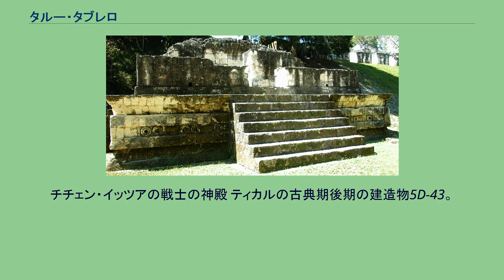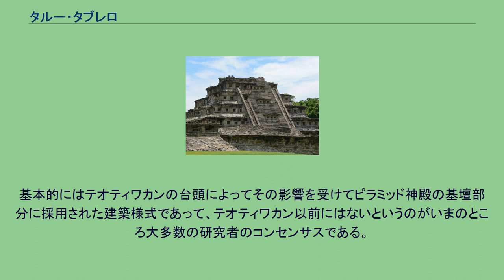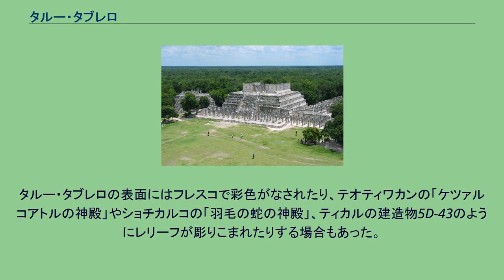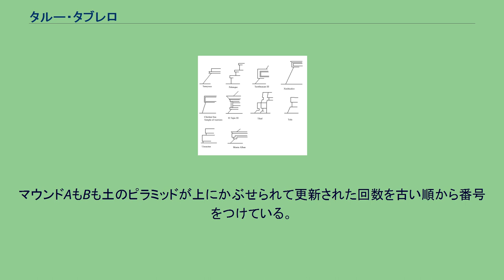タルー・タブレロ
メソアメリカの建造物にみられるタルー・タブレロの種類。
タルー・タブレロの概念図 テオティワカン、「ケツァルコアトルの神殿」タブレロ部分の彫刻 テオティワカン、月のピラミッドから見た小型神殿 チョルーラの大ピラミッドの基礎部分。
上方には植民地時代以降からの教会堂が改築されつつも建てられている。
エル・タヒンの「壁龕のピラミッド」 ショチカルコにある神殿の正面。
タルー部分が高くタブレロ部分が短くなっていることがわかる。
チチェン・イッツアの戦士の神殿 ティカルの古典期後期の建造物5D-43。
タブレロのパネル部分にはトラロックの目といわれるレリーフが刻まれる。
ひさし部分がタブレロの上につけられる。
タルー・タブレロ（Talud-tablero）とは、メソアメリカで盛行した「タルー」(Talud)と呼ばれる斜面部分の基壇と「タブレロ」(tablero)と呼ばれる直線的で平坦な基壇部分の組み合わされた建築様式のことをいう。
基本的にはテオティワカンの台頭によってその影響を受けてピラミッド神殿の基壇部分に採用された建築様式であって、テオティワカン以前にはないというのがいまのところ大多数の研究者のコンセンサスである。
一方で、トラスカラ・プエブラ（Tlaxcala-Puebla）地方により古いタルー・タブレロ建築があると考える研究者もいる。
タルー・タブレロ様式の建造物は、古典期段階においてメソアメリカ全域に普及し、同時代ではマヤ地域、オアハカ地方のモンテ・アルバンなどで建設された。
タルー・タブレロの表面にはフレスコで彩色がなされたり、テオティワカンの「ケツァルコアトルの神殿」やショチカルコの「羽毛の蛇の神殿」、ティカルの建造物5D-43のようにレリーフが彫りこまれたりする場合もあった。
研究者間では、支配階層がテオティワカンの支配階層と同盟、友好、従属などの関係があったかどうかについては論争があるが、少なくとも影響関係があったことについては一致している。
テオティワカン崩壊後もベラクルス地方のエル・タヒン、古典期終末期の城塞都市トゥーラ割拠時代のショチカルコなどにタブレロ部分の上にひさし状の構造が作られるようになったり、タルー部分が大きくなって、タブレロ部分の幅が小さくなったり、その逆になったりとバリエーションが発展した。
^ Braswell 2003, p.11。
ポール・ジャンドロ（Paul Gendrop）やウェンデイ・ルイズ・ギデンズ（Wendy Louise Giddens）によると先古典期段階で確認されているとする。
^ アルフレッド・V・キダーが名づけたマウンドAの7番目の建物という意味であるが、現在では通し番号でマウンドF-VI-1の一部とされる。
マウンドAもBも土のピラミッドが上にかぶせられて更新された回数を古い順から番号をつけている。
^ キダーによるマウンドBの建物の4番目の建物という意味であるが、通し番号でマウンドF-VI-2の一部とされる。
正面に張り出し部を持ちテオティワカンの月のピラミッドに酷似する。
^ コパンの初代キニチ・ヤシュ・クック・モーが葬られた建物で、副葬品として「タズラー」という愛称で知られるフレスコ画の鮮やかな円筒型三足土器が出土した。